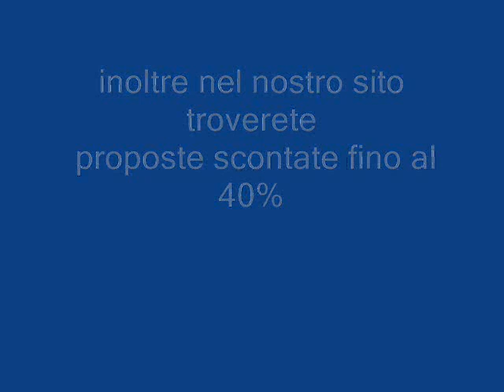NAVIGATOR OF THE SEASGaladriel viaggi Pieve di Soligo 04381796937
Navigator of the Seas ti porterà alla scoperta di bellissime destinazioni, e come le altre navi della classe Voyager, è la nave dello sport, del divertimento e del relax: sei in crociera con la tua metà?
Tieniti in forma provando la parete di arrampicata a oltre 60 metri o nell'attrezzatissima palestra della Day Spa, concediti poi una cenetta romantica in uno dei tanti ristoranti e scatenati nella discoteca su piani rialzati. Sei in crociera con la tua famiglia? Avventuratevi tutti assieme nella nostra pista di pattinaggio su ghiacchio o fate una partita a mini golf, oppure mentre i tuoi bambini giocano all'Adventure Ocean, tu puoi rilassarti in biblioteca o a bordo piscina prendendo il sole.